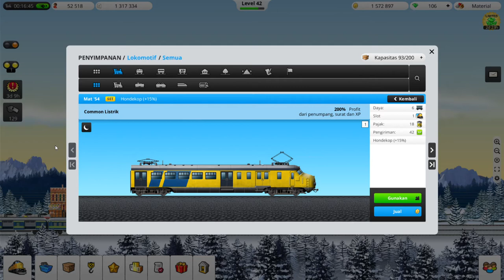Trainstation, organising my station